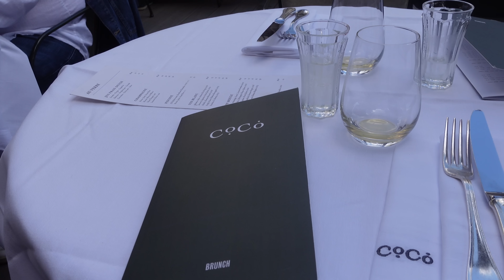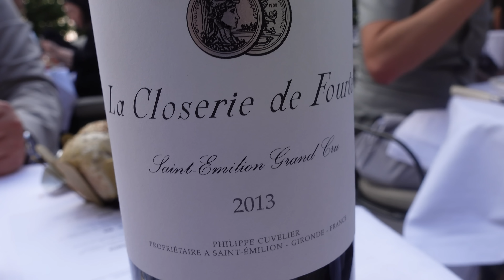How I Spent My Birthday in Paris + Where To Brunch In Paris At CoCo Restaurant // Casha Tv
Hey loves , Enjoy and make sure to reserve a Table  At Coco.